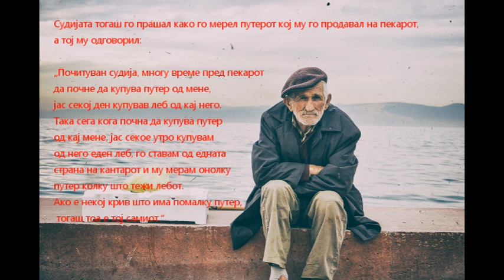Во живото се ни се враќа со иста мера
Поучна приказна  |   Во живото се ни се враќа со иста мера